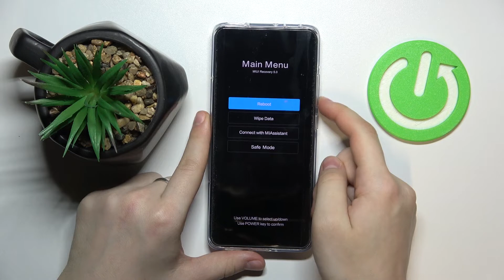XIAOMI 12 | Как выйти из режима восстановления на XIAOMI 12?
Добро пожаловать на наш канал. Больше информации вы сможете получить на сайте

В этом видео мы покажем вам, как выйти из режим Recovery на устройстве XIAOMI 12. Для того, чтобы выйти из режима восстановления на XIAOMI 12 вам нужно внимательно посмотреть наше видео. После просмотра этого видео вы сможете беспрепятсвенно выходить из режим Recovery на телефоне XIAOMI 12.

Как выйти из режим рекавери на XIAOMI 12? Как выйти из редима восстановления на XIAOMI 12? Как на XIAOMI 12 выйти из android recovery mode?